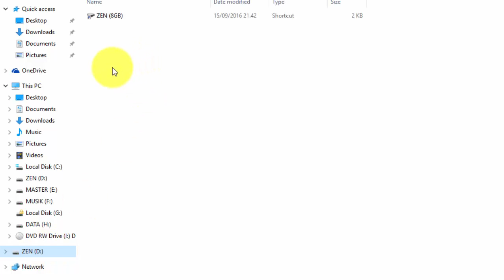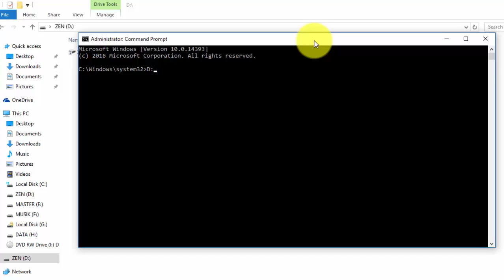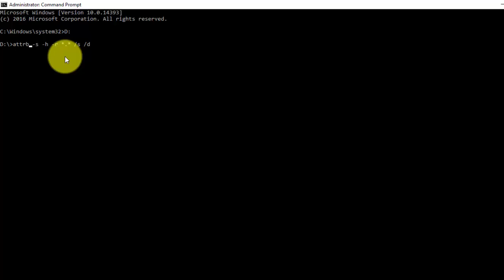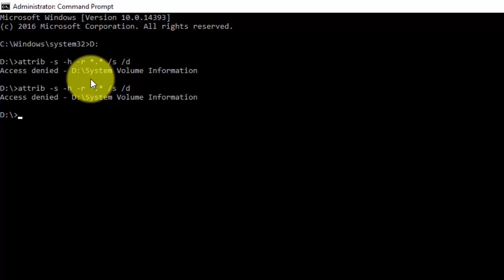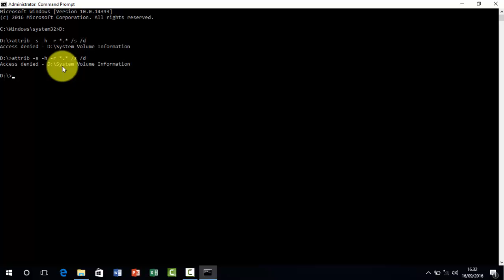Restore Hidden File And Folder Using Command Prompt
Restore Hidden File And Folder Using Command Prompt | Command Prompt | Restore Hiden File